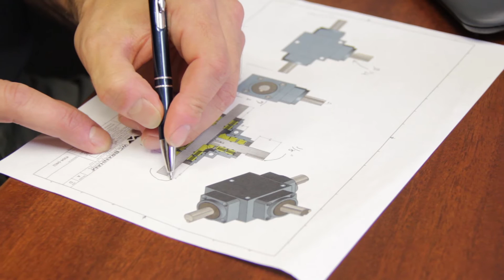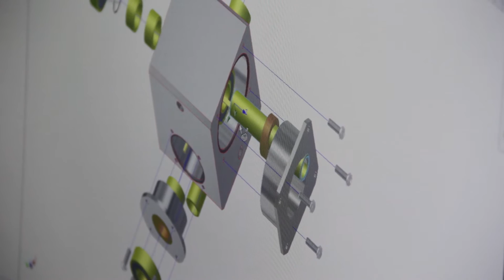W.C. Branham Inc. - Our Story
W.C. Branham is a leading fluid power and power transmission manufacturing company, with four decades of industry experience. Coupled with our service and quality, we have gained continual recognition, excellence, and expertise in our field. We are a worldwide leading supplier of pneumatic rodless air linear actuators, right angle gear drives, and caliper disc brakes to serve primarily the packaging, medical, pharmaceutical, automotive, material handling, food processing, and other industries requiring automated industrial machinery; as well as our new Doortec® Pneumatic Opening Systems for the industrial and commercial overhead door industry.